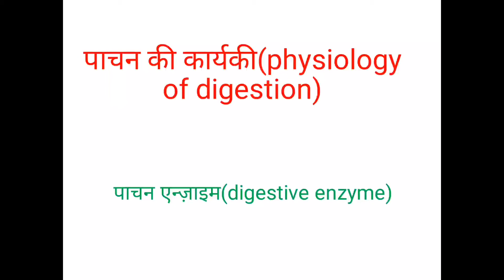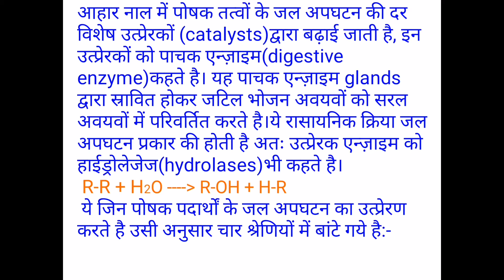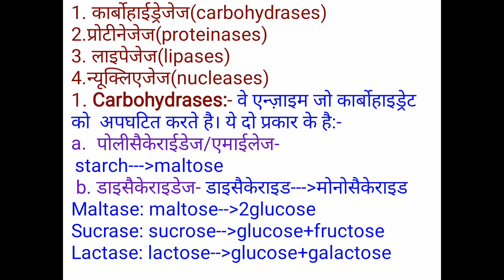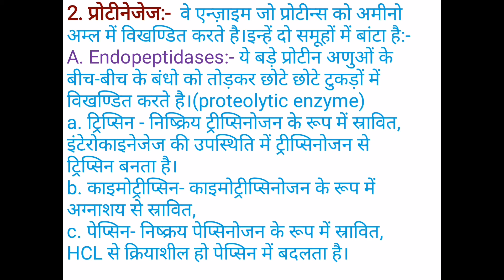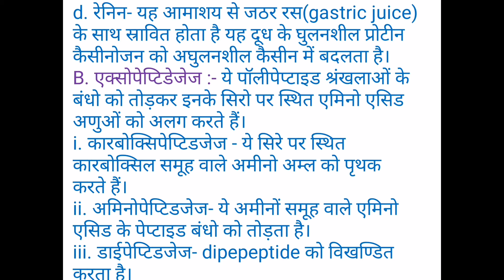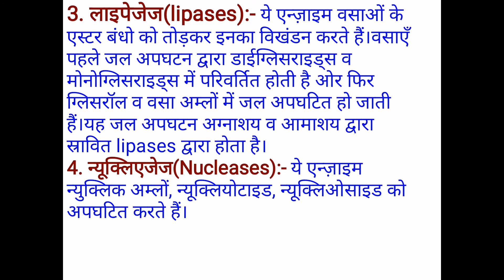विभिन्न पाचक एन्ज़ाइम B.SC. partII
Share पाचक एन्ज़ाइम.mp4